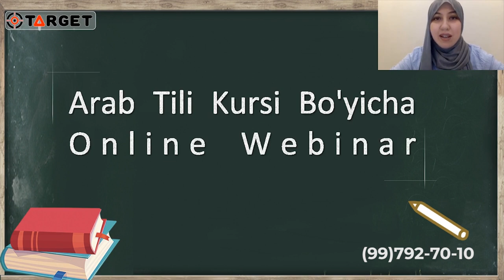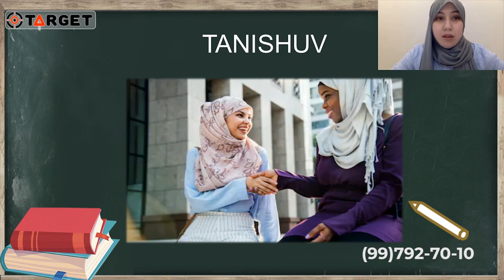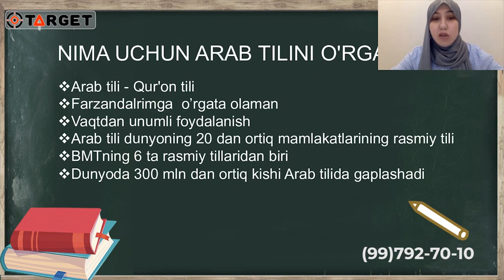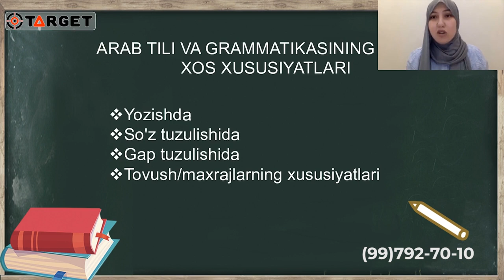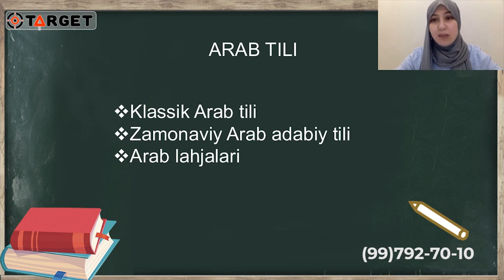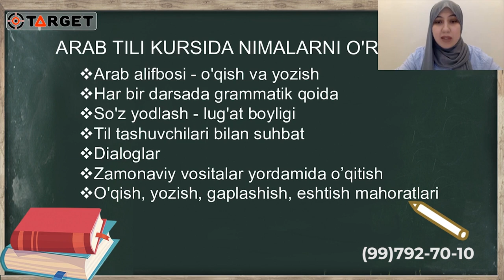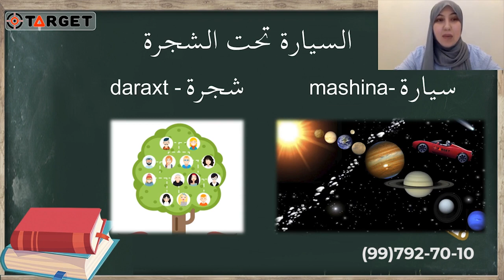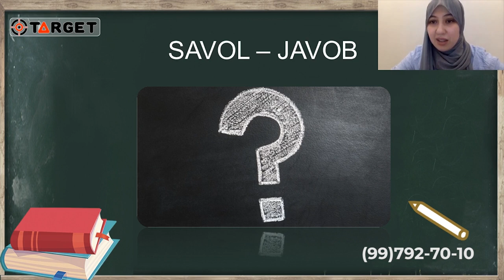Arab tili / webinar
Webinarni kuchli tajribaga ega va Saudiya Arabistonidan turib online dars berish bo'yicha mutaxassis Nozima Nusratxo'jayeva olib bordi.